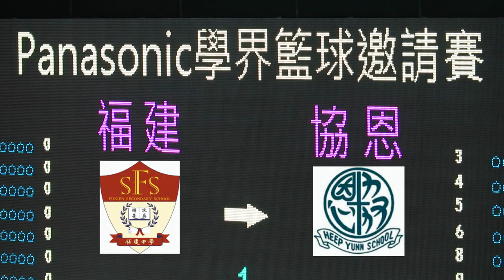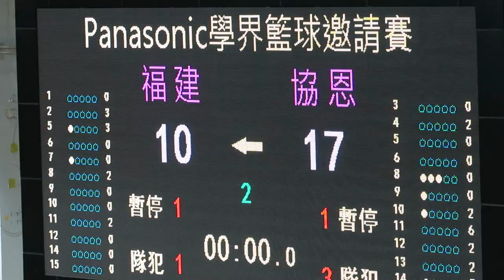福建vs協恩(2016.5.27.Panasonic學界籃球邀請賽~女子分組賽)精華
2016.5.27.灣仔修頓塲館 18:20 福建(綠) 10 : 17 協恩(藍)